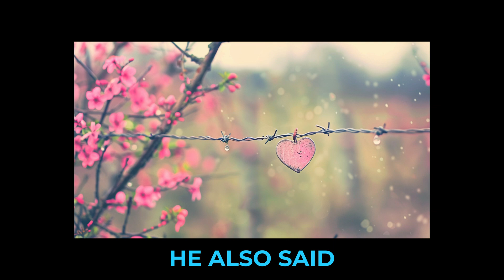--p | Midjourney Office Hours Recap June 12th 2024 | Midjourney News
Prompt used: [subject] --p woml1ai --c 3 {,--style raw}